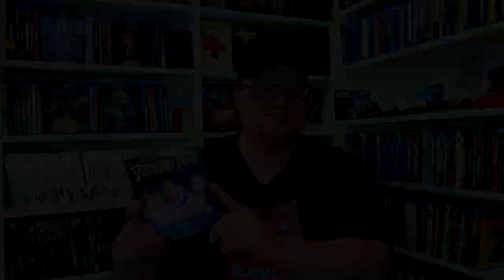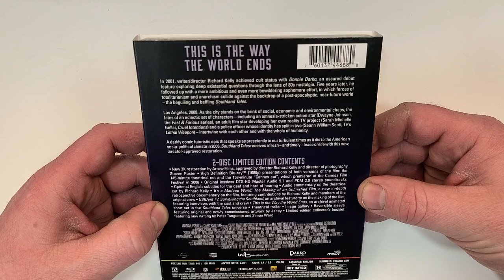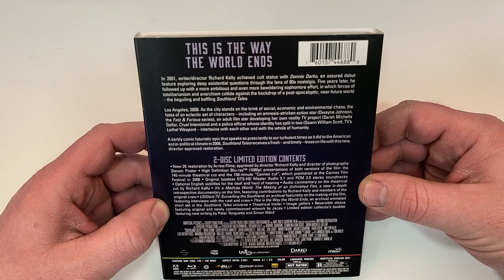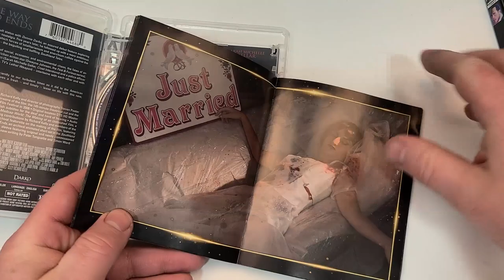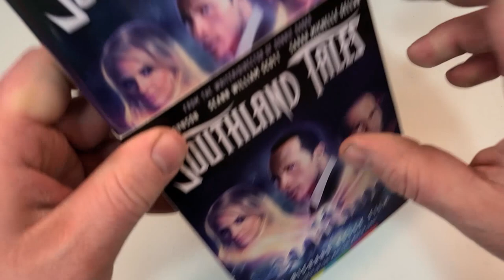Southland Tales Blu-Ray Unboxing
Southland Tales was provided to me for review by @Arrow_Video
GOALS

Storage
M.2 NVMe SSD

- Southland Tales (2006)(Sony Pictures)
Comedy, Drama, Mystery
BMR
Rated R
Run-Time 2H 25M
Rating 5.4/10
Bob’s Rating /5
Director Richard Kelly
Stars Carlos Amezcua, Curtis Armstrong, Robert Benz, Todd Berger, Joe Campana, Chris Andrew Ciulla, Rebekah Del Rio, Aaron Dillar, Nora Dunn, Shari Dunn, Michele Durrett, Jon Falcone, Leila Feinstein, Jaret Gardiner, Janeane Garofalo